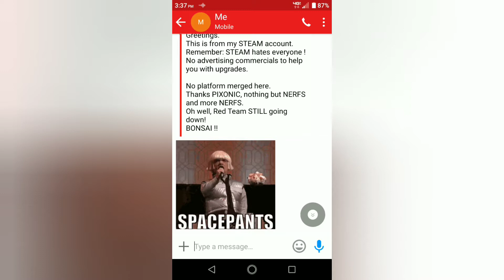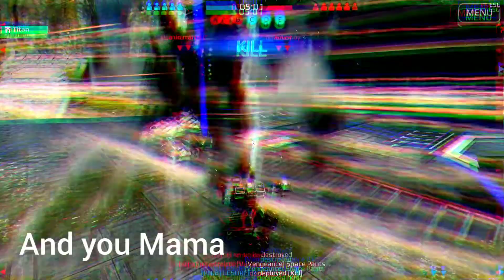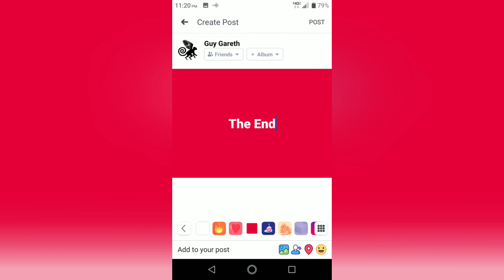That Guy Space Pants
WARNING:
ADULT LANGUAGE;
RUDE HUMOR
VIEWER DESCRESSION ADVISED:
13 + ADULT

Acting Up
Joka Beatz
Deathstalker (Instrumental)
Anthony Timson
Acting Up
Joka Beatz
Morning Mr Jones
Joseph Worters